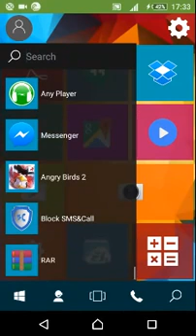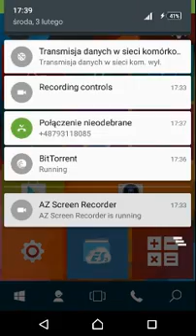1798.pokaz gry angry elo.mp4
1798.pokaz gry angry elo.mp4